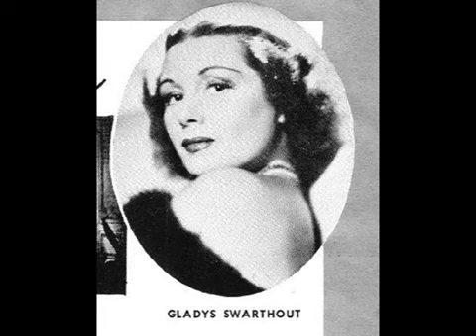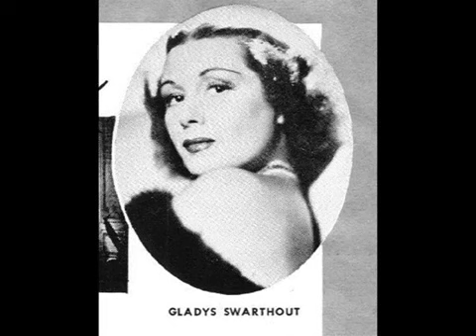GLADYS SWARTHOUT SINGS OH PROMISE ME 1945 BROADCAST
Gladys Swarthout (December 25, 1900 in Deepwater, Missouri – July 7, 1969 in Florence, Italy) was an American mezzo-soprano opera singer and actress